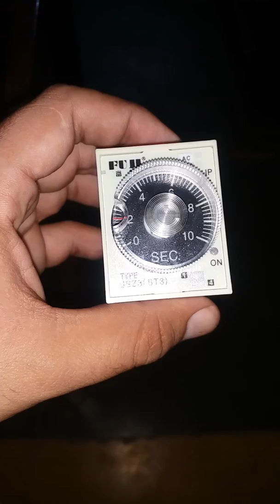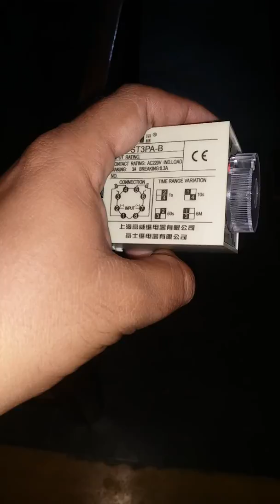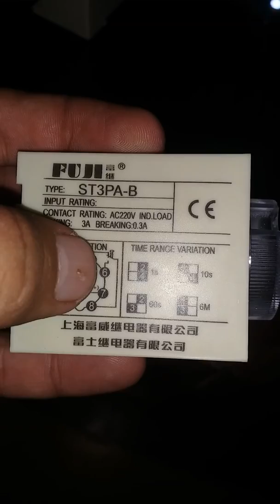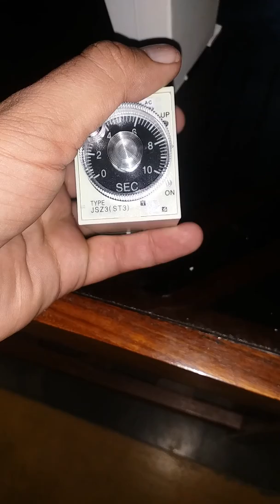Timer connection || FT Tech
Madina traders
Sargodha road Ayub chock jhang